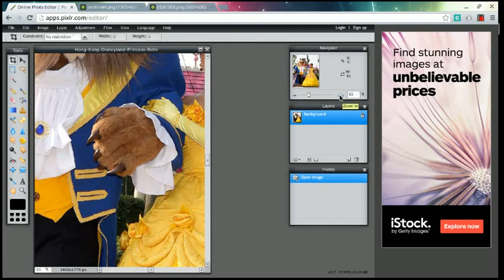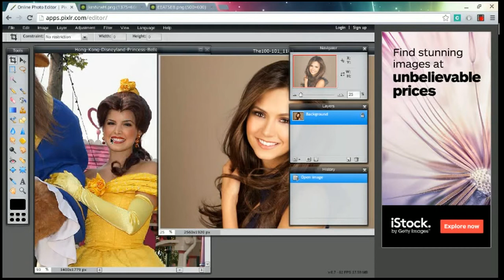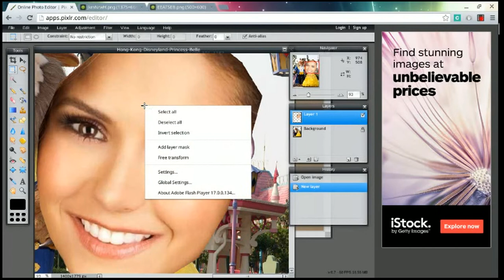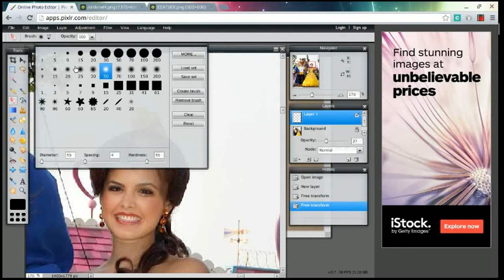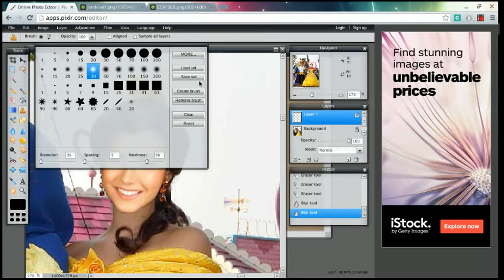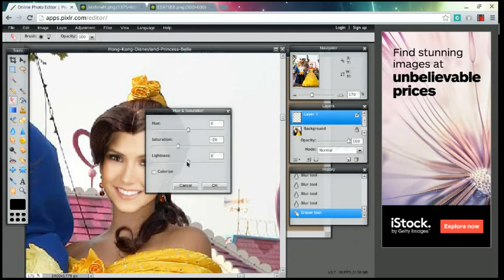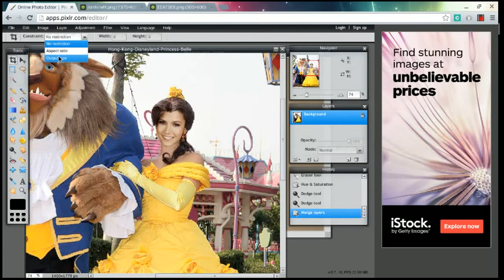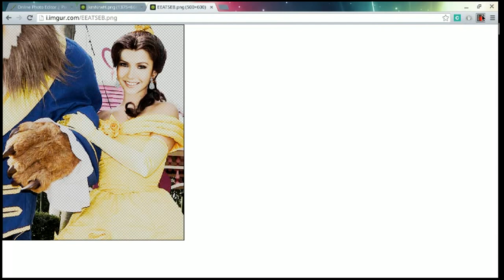Pixlr: Manip-Head only